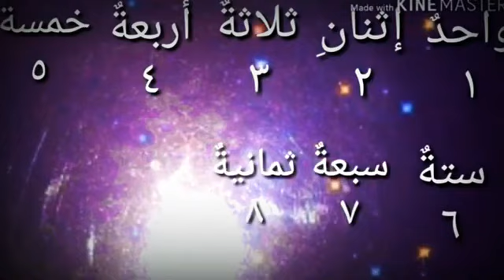توانا والنجوم لصف الرابع الاساس الدراسة الكوردية الجزء الاول